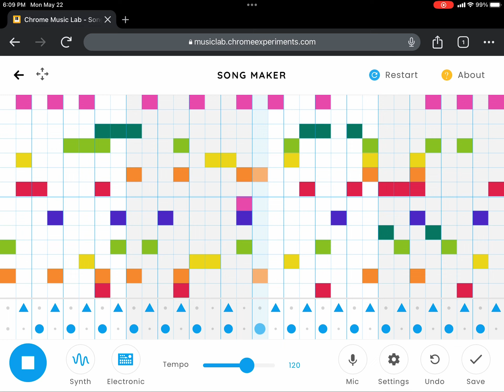This will be in number lore (15)